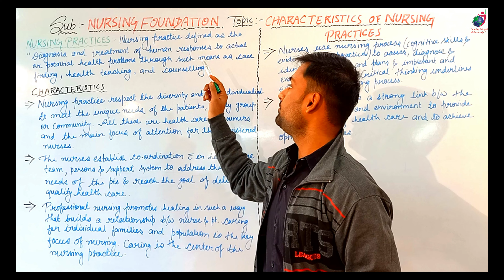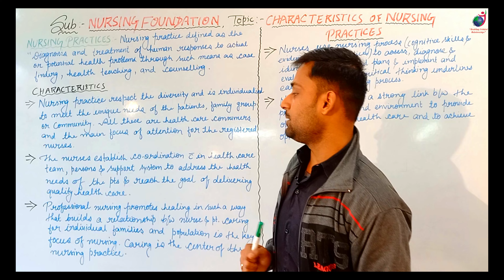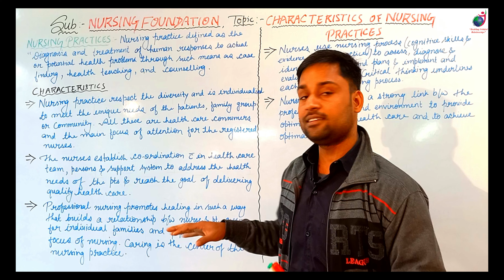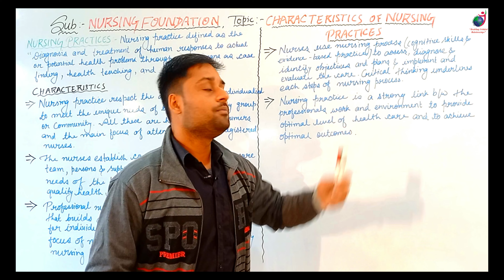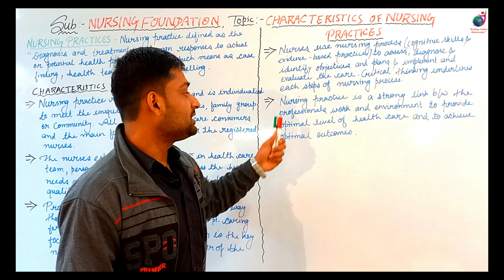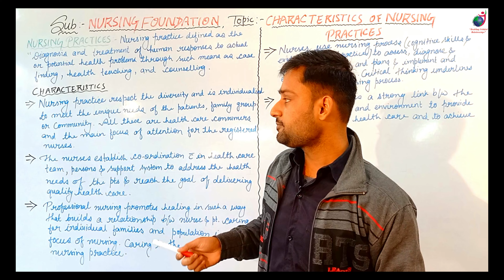Characteristics of Nursing Practices II B Sc Nursing 1st II Foundations of Nursing II Deeraj Sir II